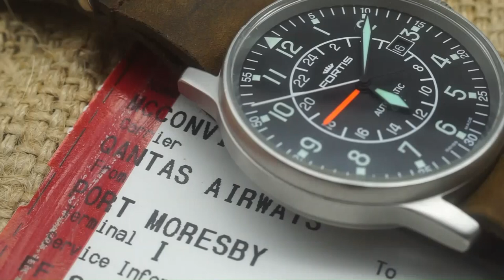Why This Watch: Seiko SKX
Another in my series, why this watch.  A totally subjective, in no way useful for anyone else, discussion of why I have a watch.